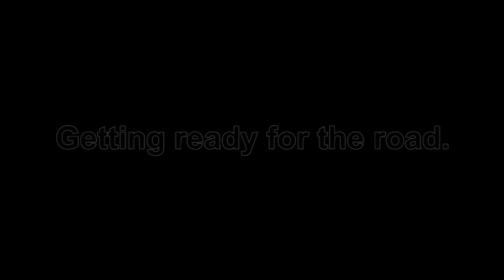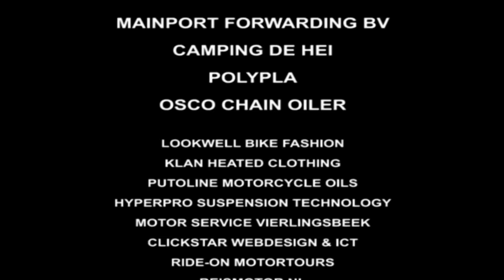Clymer Manuals Sjaak Yamaha R1 Polar Ice Ride Motorcycle Adventure Video #16 Uncrating In Alasaka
R1 Sjaak uncrates his Yamaha R1 and Sled in Alaska. This is the motorcycle, sled and gear for the polar ice road. Clymer Manuals presents YZF R1 Sjaak Lucassen Polar Ice Ride.

Keep up with Sjaak's Polar Ice Ride Adventure by liking us on facebook

He's taking his trusted Yamaha R1 for this adventure. The heavily modified motorcycle will be put to the test. Studded tires. Extended swing arm. Lengthened for legs. Combine this with a custom built sled that will hold his fuel and food as well as being his shelter and you can see this is no ordinary bike ride.

I'm James Grooms, Publisher Clymer Manuals. Many who follow our YouTube channel already know Sjaak Lucassen from the Sjaak The World feature documentary.

Sjaak's back and he's taking adventure motorcycling to a new level. The Clymer Manuals team is excited to be along for the ride in support of Sjaak as he goes extreme.